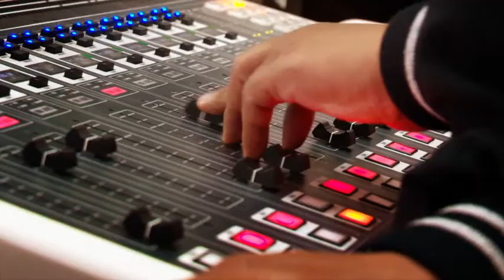InformaciónGubernamental📍Siempre en primera línea de batalla, periodistas y medios de comunicación.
Siempre en primera línea de batalla, periodistas y medios de comunicación volverán a convertirse en actores clave en la narración de nuestra historia.
Te invitamos, los días 5 y 6 de octubre, a un seminario de capacitación para la cobertura de las Elecciones Generales.